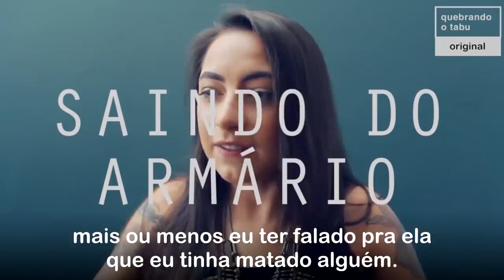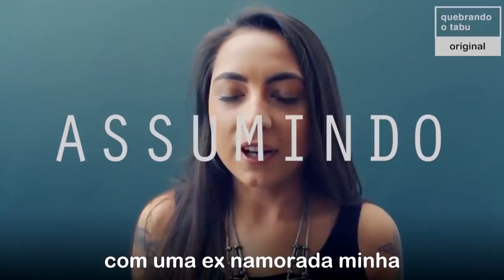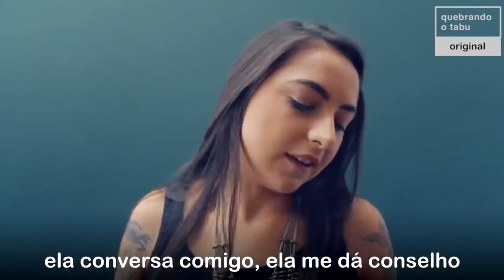Eles "SAÍRAM DO ARMÁRIO" para os pais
Convidamos gays e lésbicas para dividir suas histórias de saída do armário para os seus pais. Estas histórias mostram pessoas que tiveram o privilégio de não sofrer violência e exclusão e trazemos elas para que as pessoas possam saber que existem histórias positivas, que as coisas podem melhorar com aceitação, respeito e união familiar.

LGBTQIA+ não desistam. Nós temos muito orgulho de vocês. LGBTQIA+

Criação e Direção: Vítor Dicastro/ DYG Midnight
Curadoria: Gui Melles
Prod. Executiva: Fernanda Flandoli
Edição: DYG Midnight